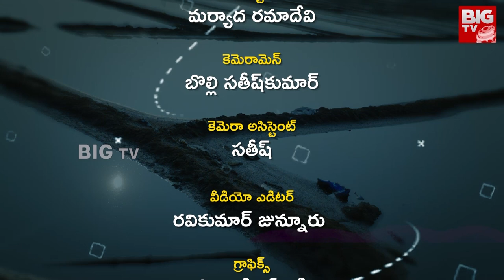Struggle Behind Crystal Salt Making | ఉప్పు కథ | Natural Salt Making | BIG TV Originals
Struggle Behind Crystal Salt Making | ఉప్పు కథ  | Natural Salt Making Process | BIG TV Originals

BIG TV Originals prides itself on curating content that is not only unique but also pushes the boundaries of conventional storytelling. BIG TV provides thought-provoking documentaries, each video is a carefully crafted masterpiece that promises to captivate audiences across the globe. What sets BIG TV Originals apart is its diverse range of genres. BIG TV Originals doesn't just cater to a specific demographic. The channel's commitment to producing content that transcends cultural boundaries ensures that viewers from different corners of the globe can find content that speaks to them. BIG TV Originals takes pride in its commitment to exclusivity. Subscribers gain access to a treasure trove of content that cannot be found anywhere else. The BIG TV Originals team is at the forefront of innovation, constantly exploring new topics. BIG TV Originals stands tall as a beacon of creativity, originality, and community.